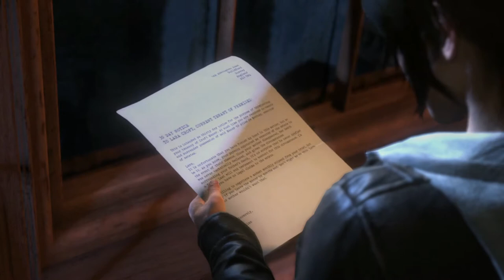Rise of the Tomb Raider (PS4 Pro) - 35 - Croft Manor Blood Ties (Playthrough Complete)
Rise of the Tomb Raider is a 2015 action-adventure video game developed by Crystal Dynamics. It is the sequel to the 2013 video game Tomb Raider and the eleventh entry in the Tomb Raider series. (Wikipedia)

GAME
Name: Rise of the Tomb Raider (2015)
Platform: PS4 Pro (CUH-7000)
Developer: Crystal Dynamics
Publisher: Square Enix

SESSION
Player: Marc
Description: Croft Manor Blood Ties (Playthrough Complete)
Difficulty: Tomb Raider
Graphics Mode: Enriched Visuals

RECORDING
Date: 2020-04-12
Output: HDMI
Resolution: 1080p30 SDR (Supersampling, Boost Mode)
Sound: Stereo